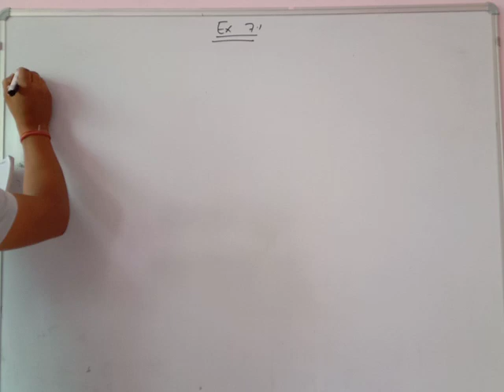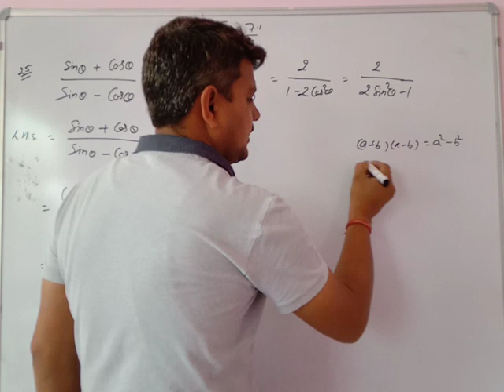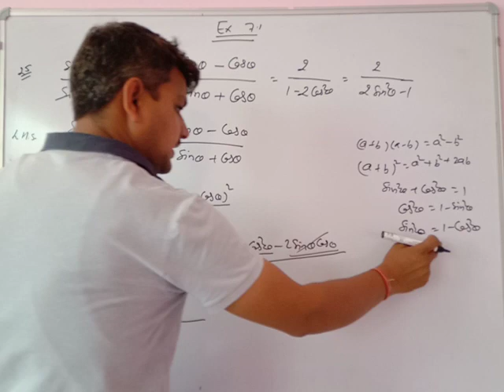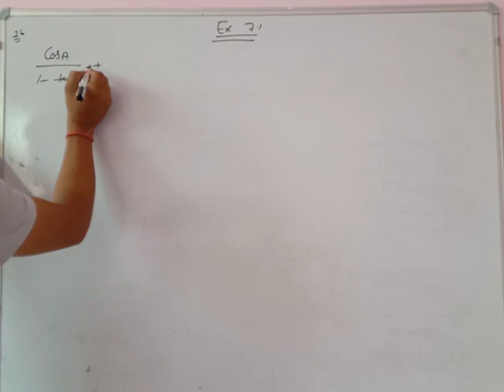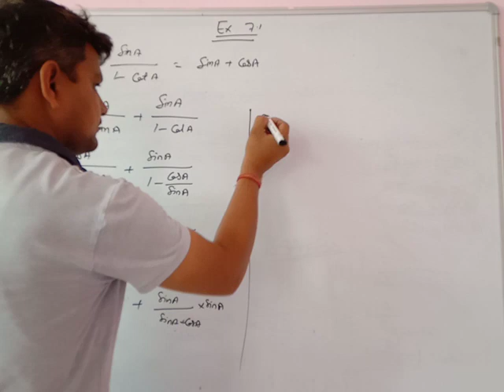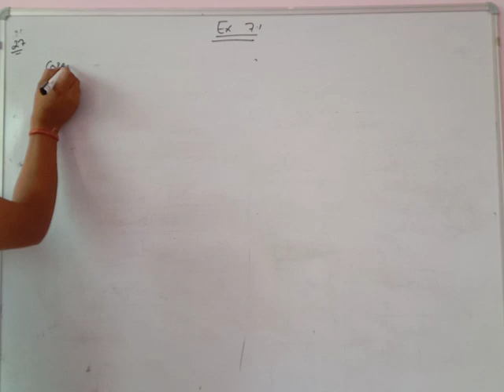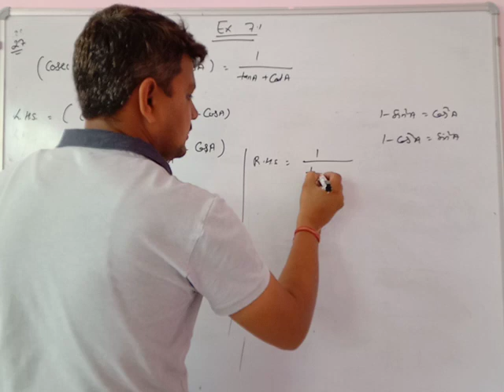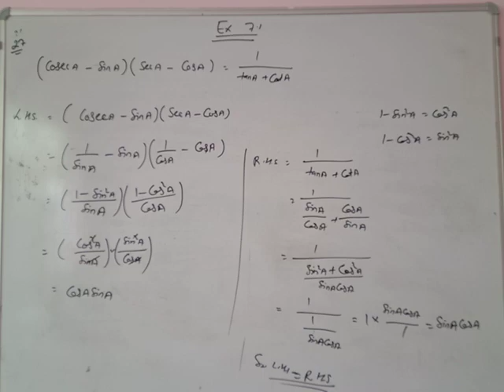Class 10th math Ex. 7.1 Q 25,26,27